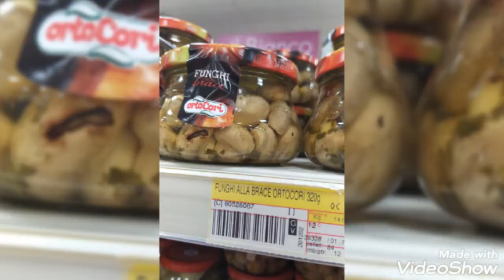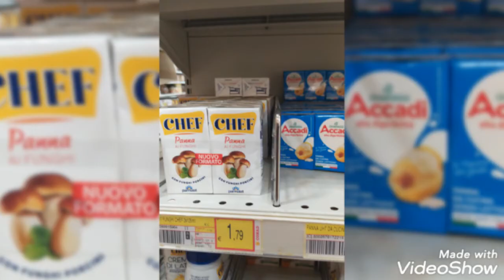تعالو شوفوا مشتريات وهدايا جميله 👜👝🎁👠 ومشتريات اكله سريعه(مكرونه بالصوص الابيض والفراخ والماشروم)🍄🍗